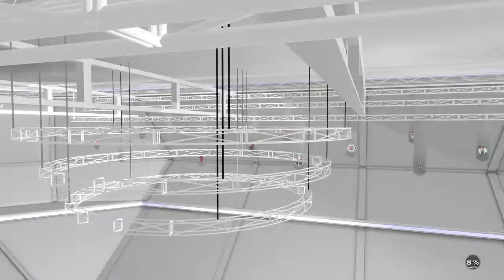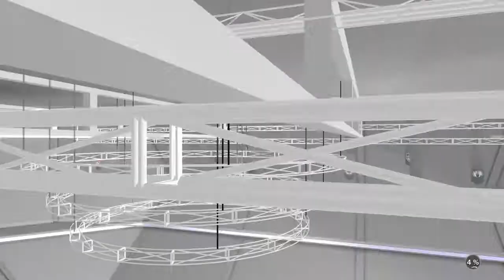Kyrie vs LeBron 1v1 nba 2k 18 & 17